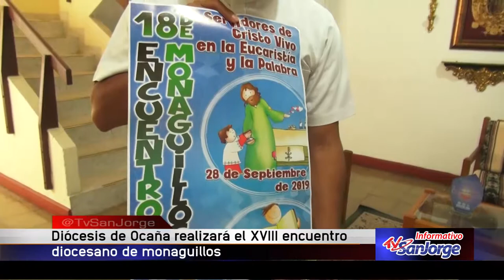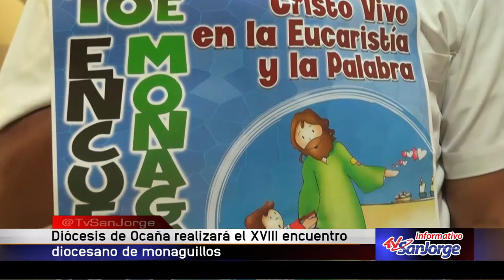Diócesis de Ocaña realizará el XVIII Encuentro Diocesano de Monaguillos